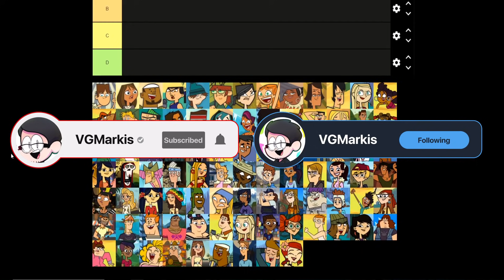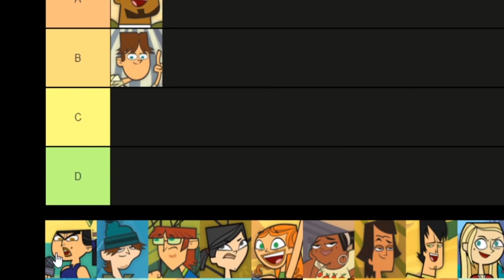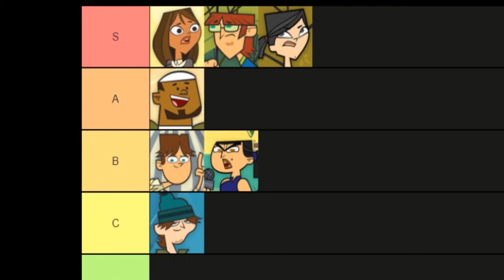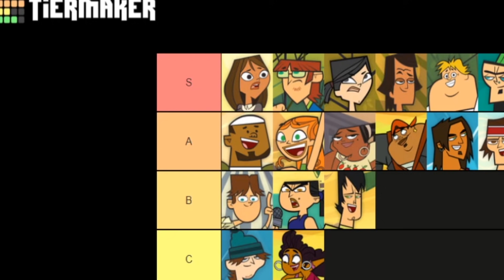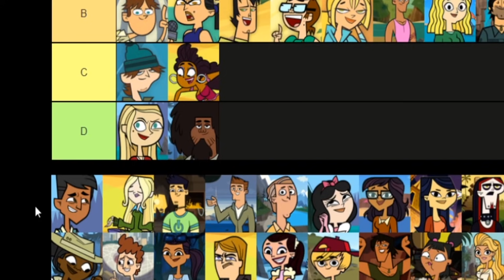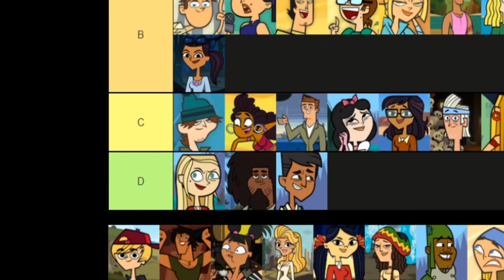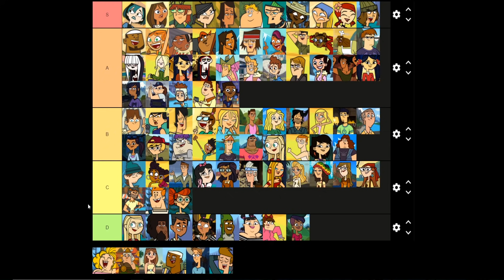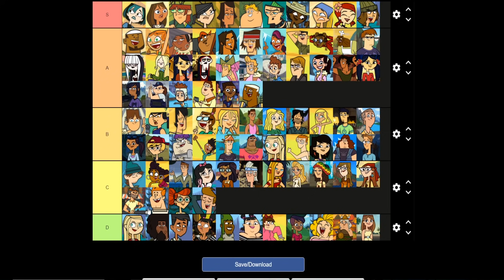The Total Drama Character Tier List!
I had recently posted a video talking about all the Total Drama contestants placements, names, and personalities. So I wanted to up the ante in a sense and form a tier list ranking my favorite to least favorite characters! Including characters that never competed!